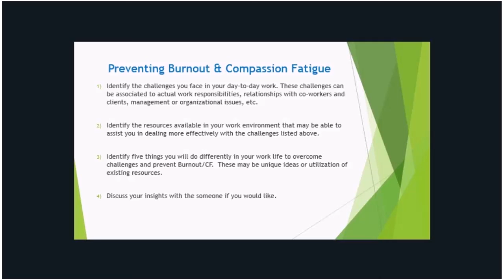CompassionFatigueSelfCarePart4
Preventing burnout and compassion fatigue